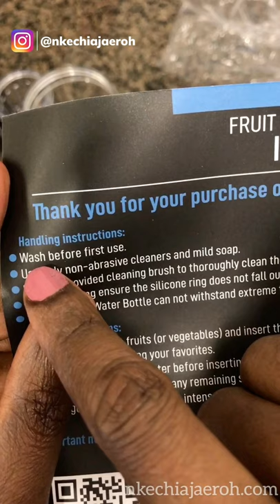Fruit Infuser Bottle | What Do you Think of them?| How to use Fruit Infuser| Nkechi Ajaeroh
What do you think about fruit infused water bottles? Do you use them?
I reviewed Zulay Kitchen's Hydro Fusion  infuser bottle; I added some of my favorite fruits to this water bottle, and I loved it!
For full disclosure, I received this fruit infuser bottle free from them. This was a gift; I just wanted to show you what I would typically add to it.😊

If you like fruit water, aka homemade flavored water, watch my

Fruit Infuser Bottle | What Do you Think of them? | How to use Fruit Infuser | Nkechi Ajaeroh EP 30

Much blessings and love to you as always for watching!
I appreciate your support from my heart! ❤️

XOXO
Kechi.
(Nkechi Ajaeroh | EP 30)

🌱If you like Juicing, here you go for some healthy sugar-free juices.🌱

CHECK THESE NIGERIAN DELICACIES: ⤵️

Come over there and say hi!👋🏾

GET MY 14 PLANT-BASED VEGGIE BLENDS; START YOUR 14 DAYS OF HEALING WITH VEGETABLE BLENDS